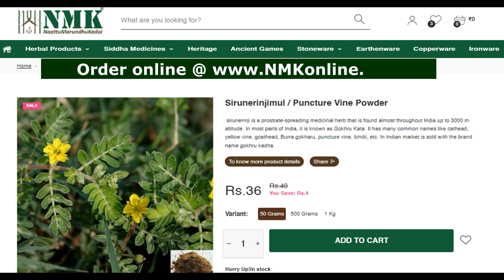சிறுநெறுஞ்சில் மருத்துவ பயன்கள்